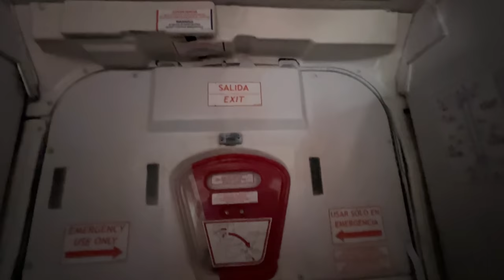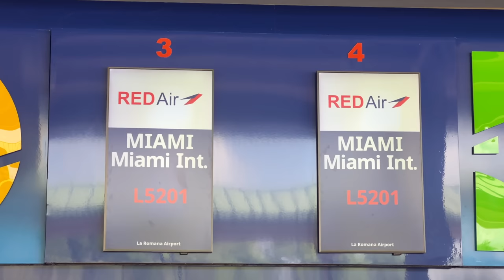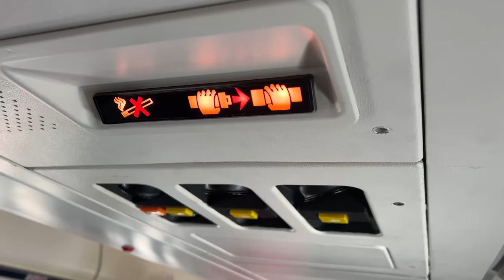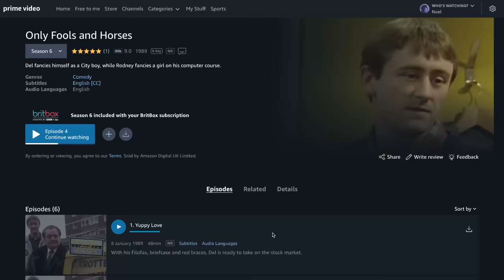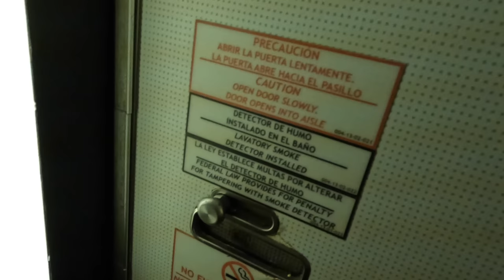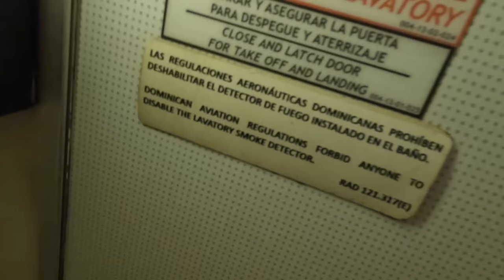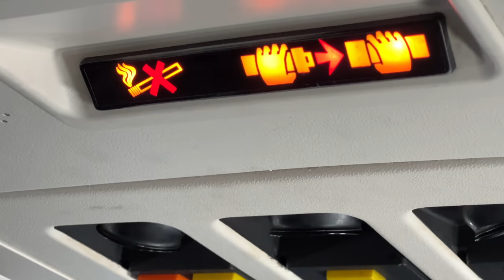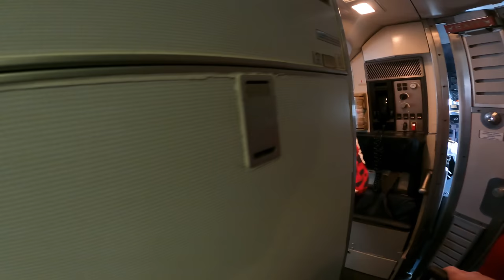My CRAZY Adventure on RED AIR: Dominican's Most Infamous Airline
I took a flight on Dominican's most infamous airline Red Air, which turned into a crazy flight with a battered old airplane and a booking system just to use the loo!